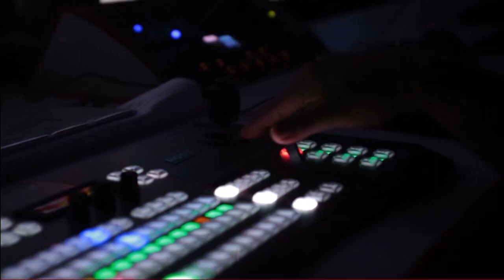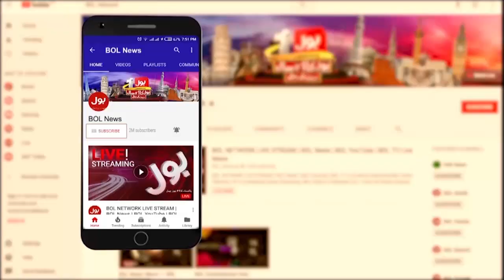Shehbaz Government Exposed | Imported Government In Trouble | Breaking News